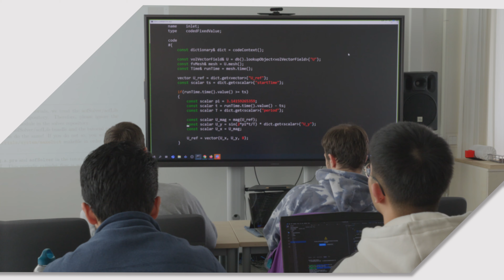KIT-Fakultätslehrpreis 2024: Maschinenbau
Für seine Vorlesung „Einführung in die numerische Strömungsmechanik“ wird Dr.-Ing. Alexander Stroh vom Institut für Strömungsmechanik ausgezeichnet.

Seit 2007 vergibt das Präsidium des KIT den Fakultätslehrpreis für herausragende Lehre. Mit dem Fakultätslehrpreis wird ein sichtbares Zeichen gesetzt, um den hohen Stellenwert der Lehre am KIT zu betonen. Der Fakultätslehrpreis ist mit 10 000 Euro dotiert und wird jährlich in den elf KIT-Fakultäten ausgelobt. Verliehen wird der Preis bei der Jahresfeier.